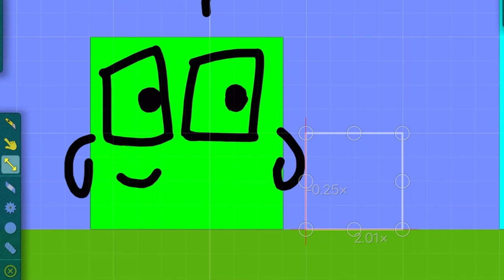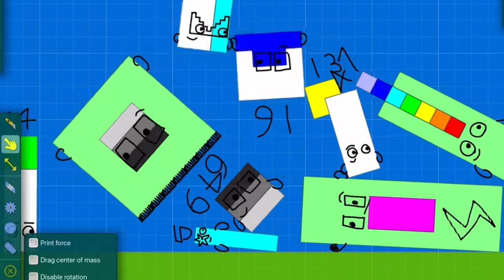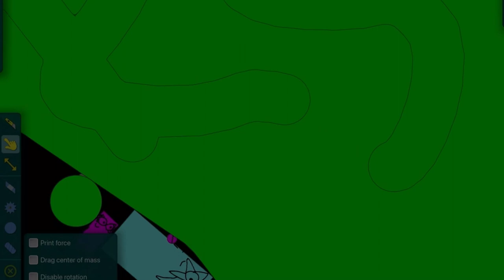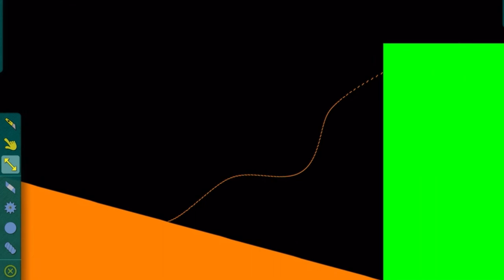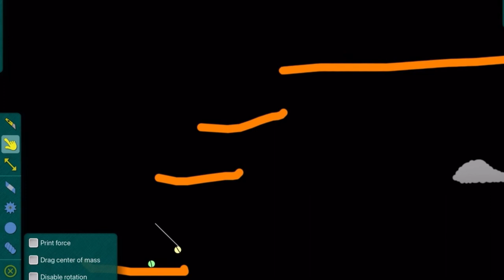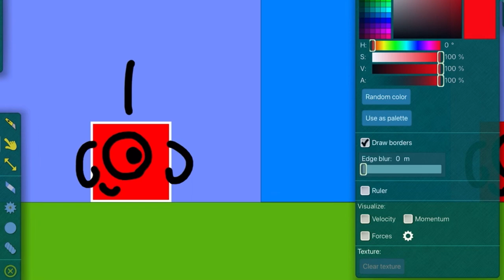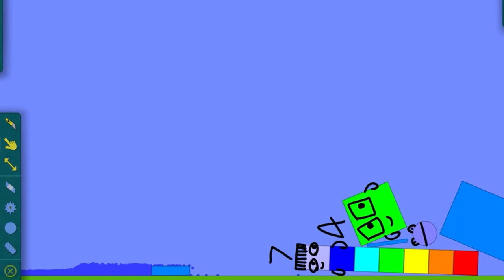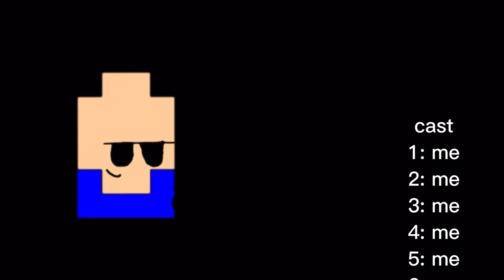numberblocks movie 1: we are in space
well, it happened.